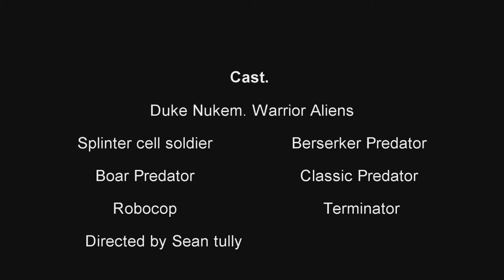RAMPAGE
Soldiers & other unkown warriors were sent to the same location on a same mission which turns out to be an unexpected Rampage battlefield wasn't part of their mission